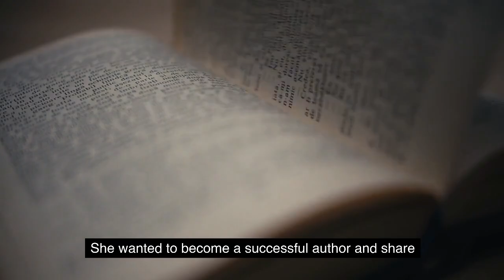The Power of Persistence a motivational short story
Are you struggling to achieve your dreams? Have you faced rejection and disappointment, and wondered if you should give up? This inspiring short story will show you the power of persistence and the importance of never giving up on your dreams.

In "The Power of Persistence," Maya is a young writer who dreams of becoming a successful author. She faces rejection after rejection, and begins to doubt herself and her abilities. But when she meets an older author named Jack, he shares his own experiences of rejection and encourages her to keep going.

Through Maya's journey of perseverance and determination, we see the impact that persistence can have on achieving our goals. Along the way, she remembers inspiring quotes from Winston Churchill and Franklin D. Roosevelt that kept her going.

This uplifting story will leave you feeling motivated and inspired to never give up on your dreams, no matter how difficult the journey may seem. So if you're in need of some inspiration and encouragement, watch "The Power of Persistence" today and start your own journey to success.